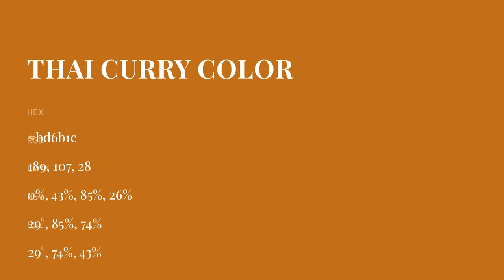Thai Curry color bd6b1c hex color - Brown color - Cool color bd6b1c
What color is Thai Curry ? bd6b1c hex color - Brown color - Cool color bd6b1c

Hex bd6b1c Color Code is also known as Thai Curry color.

Hex bd6b1c Color code in RGB color code model is created after adding 74.12% red color, 41.96% green color and 10.98% blue color.
Hex bd6b1c Color code in CMYK color (process color) code model is generated after subtraction of 0% cyan, 43% magenta, 85% yellow and 25% black.